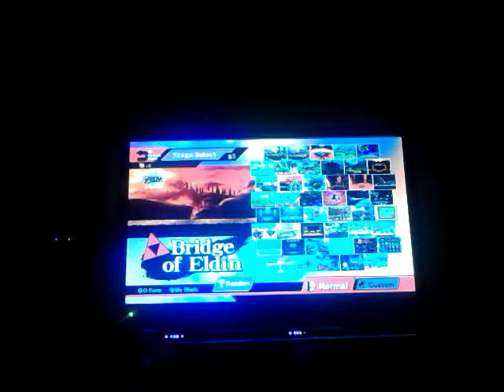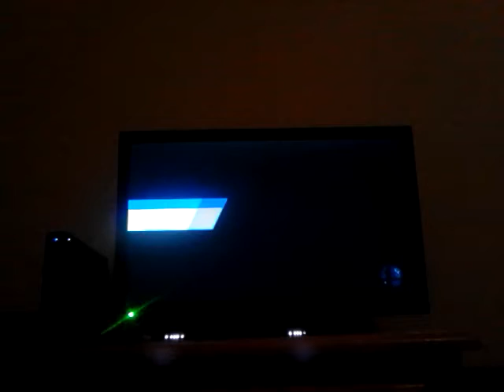Super Smash Bros. Wii U GAMEPLAY (PART 2)